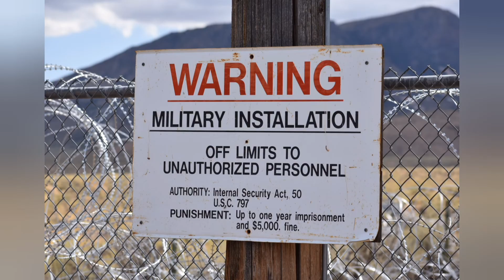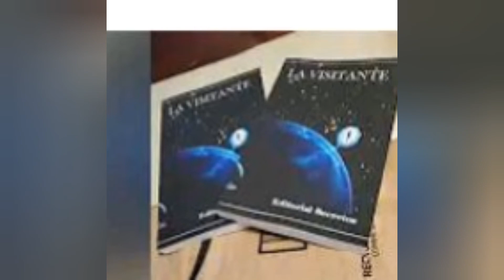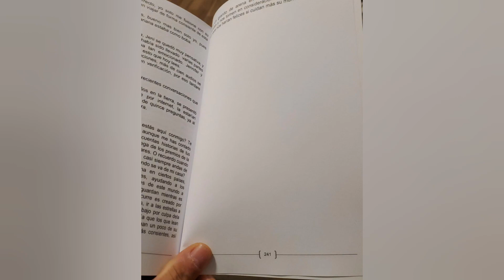extraterrestre me habla de la invasión alien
aquí hablo de lo que un ser extraterrestre me dijo de la invasión alien